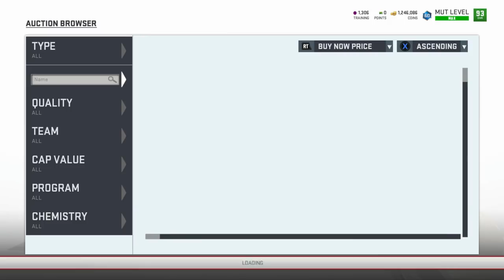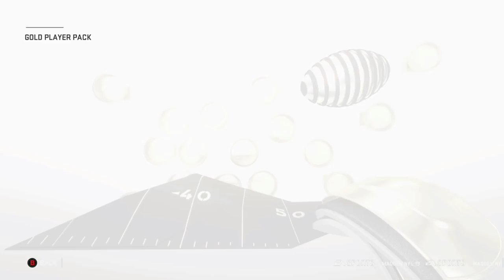Madden 19 Ultimate Team :: New Rising Stars And Limited Edition Drew Brees! Madden 19 Ultimate Team